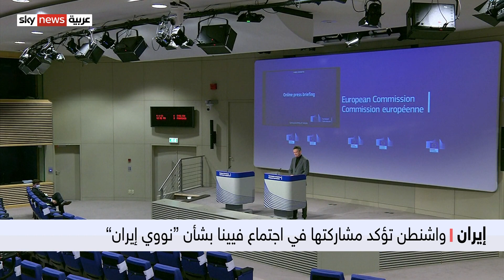إيران.. واشنطن تؤكد مشاركتها في اجتماع فيينا بشأن "نووي إيران"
تعقد إيران والدول الموقعة على الاتفاق النووي، اجتماعاً في فيينا الثلاثاء المقبل، في محاولة لإحياء الاتفاق الموقع عليه عام ألفين وخمسة عشر.
وأعلنت الولايات المتحدة مشاركتها في الاجتماع، ولم تستبعد عقد مباحثات غير مباشرة مع إيران، غير أن طهران استبعدت أي احتمال لمباحثات على أي مستوى مع واشنطن.